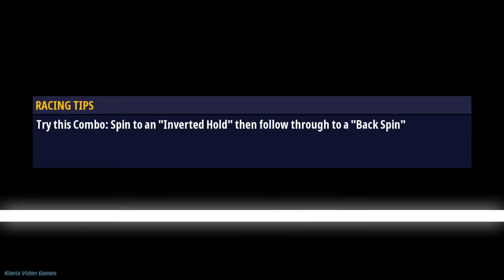Renegade Racing - Gameplay Walkthrough - Part 53 Demigods Arena (iOS/Android)